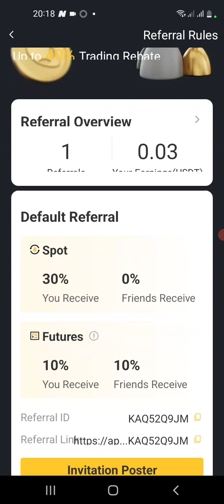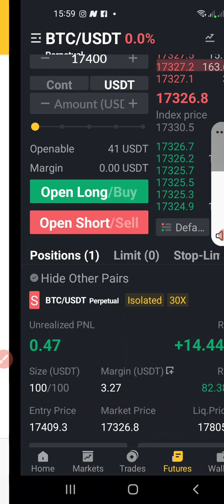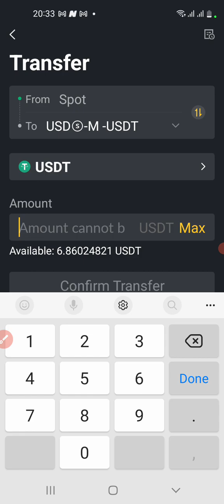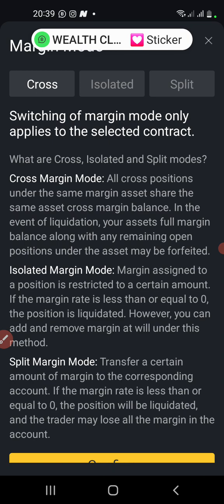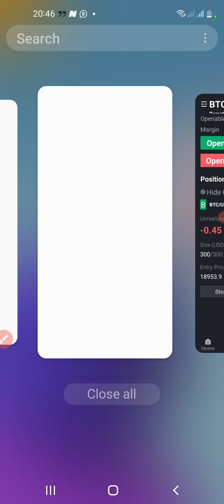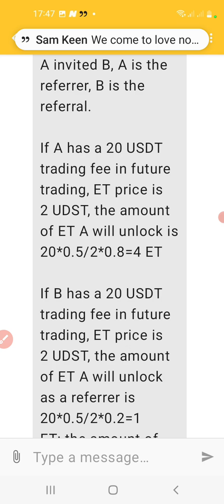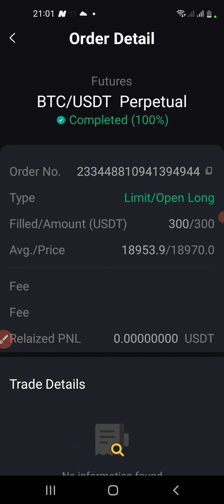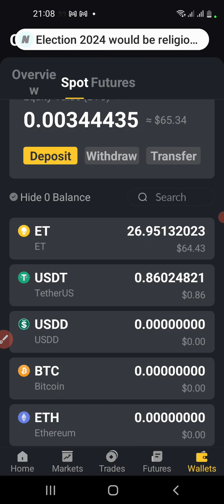Futures Trade to Unlock ET(SuperEx)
This video describes how to unlock your ET(SuperEx) account.

Unlocking your ET depends only on the fees you paid for trading futures. It does matter the profit or the loss you made.

So more you trade, more fees you pay and more ET you unlock.

The unlocking formula is: Trading Fees*0.5/ET Price*0.8